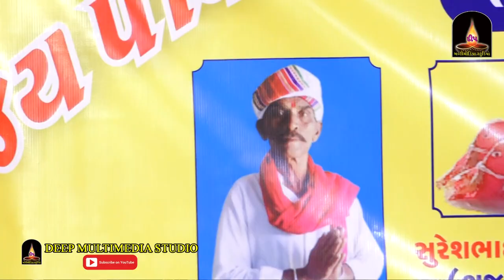Vijay Gadhvi&Sureshbhai Rabari |Chetana Joshi|બાવિશ્યુઆઆઈ |Shapur Mangrol |Live Program Part-3| 2022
:-Suresh Rabari
:-Vijay Gadhvi
:-Rambhai Musal
:-Chetana Joshi

Deep Multimedia Studio Mangrol
Pro.Sanjay N Kher
Mo.9925335170